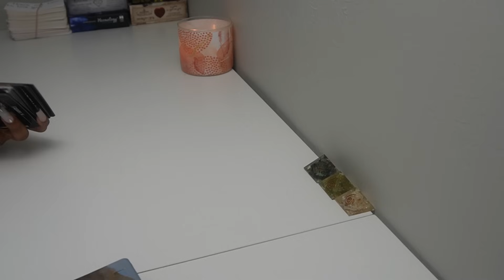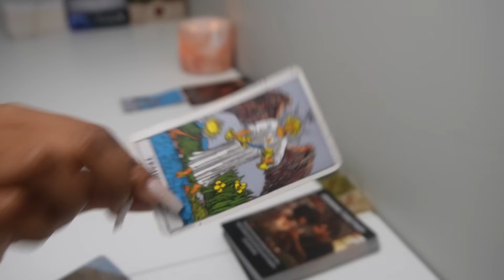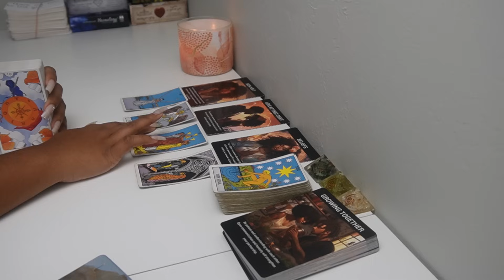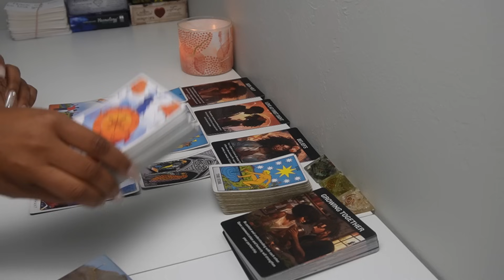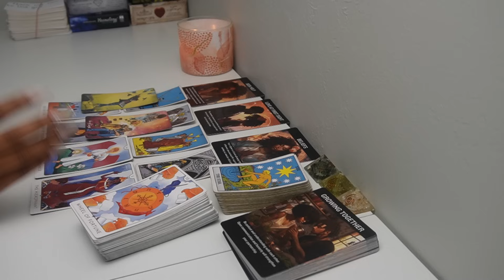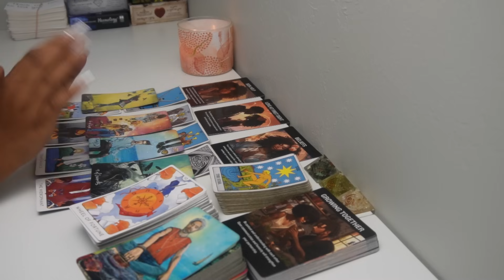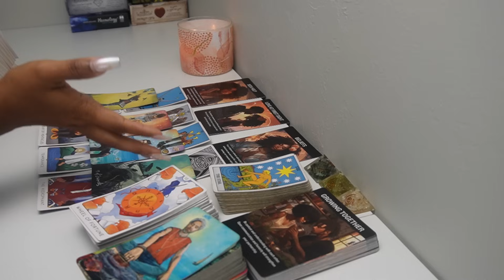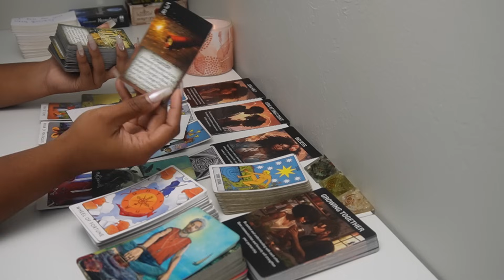I GOT CHILLS DURING THIS READING!🧑🏼‍❤️‍👩🏽🥹 COLLECTIVE TAROT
Love reading for THE COLLECTIVE

6608 N. WESTERN AVE
# 3022